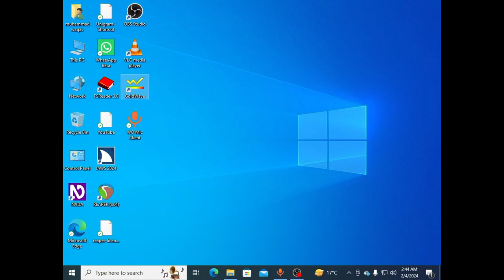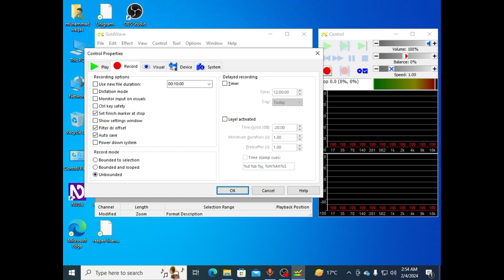How to setup GoldWave for Recording jaws or NVDA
hello friends aaj ki video ke andar maine bataya ki ham log gold wave ko   use kartay huvay   recording ki setting kaise kar sakte hain friends hamare channel ko subscribe karen aur notification all per jarur set karen video acchi lagti hai like karen apne doston aur family ko share karen thanks